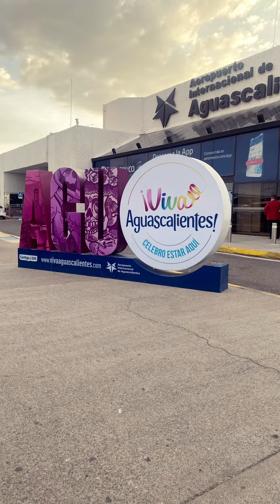Aguascalientes Jan 2022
My beloved Mariquita passed away on 01/03/22